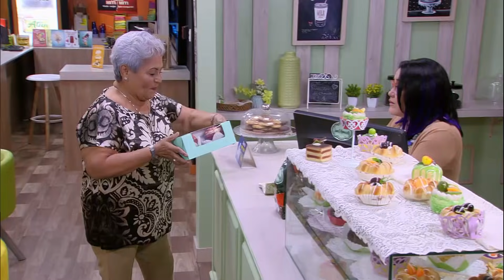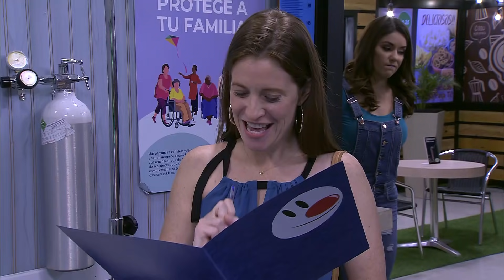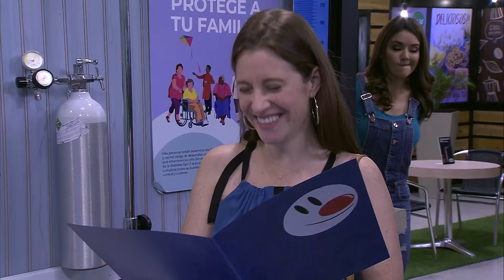TC Televisión: Antuca me enamora - Capítulo 97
¡Disfruta del capítulo 97 de "Antuca me enamora"!
La nueva producción de TC Televisión.